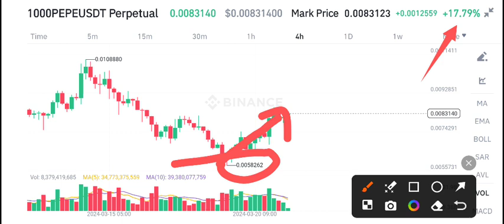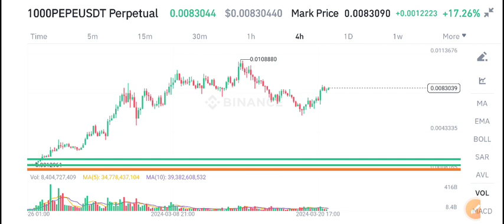PEPE Coin News Today! PEPE Price Prediction